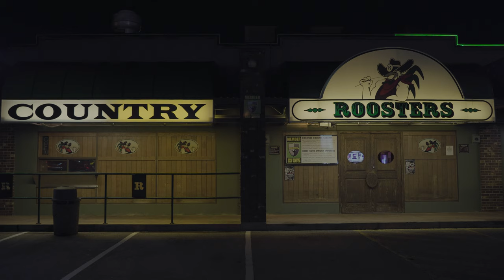Bull - Official Trailer [HD]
Come Along For The Ride... Friday May 17 2019

Amelia is stuck in a relationship that's holding her back from realizing her potential. She is unaware of the situation and blames herself for the feeling of inadequacy. Her longterm boyfriend Dean is a smooth talker but he lives in the past. He needs Amelia more than she needs him but makes her feel the opposite.

They reach their breaking point one exciting night at a country bar thanks to the influence of an eccentric waitress and a mechanical bull.

Starring Alison Chang, Julia Monk and Parker Johnson

Written and Directed by Taylor Johansson, Produced by Corey Brown, with Marcus Wakefield and the rest of Black Water Productions.